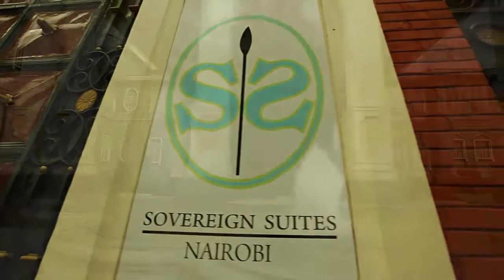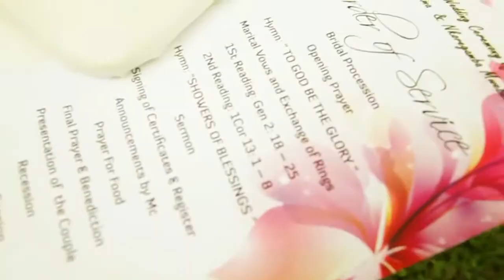Rhoda & Nkoregamba trailer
Director - R. Nyamiobo
Camera - R. Nyamiobo
Editor /Graphics   - Victor Momanyi